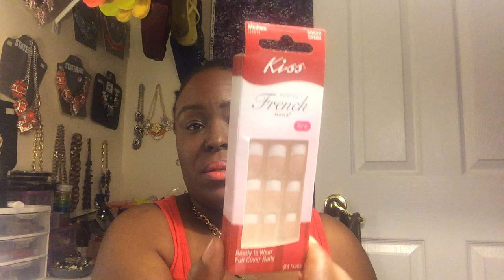It's a small haul!